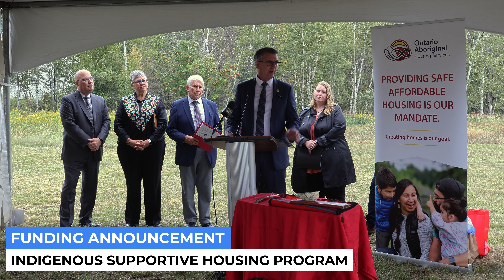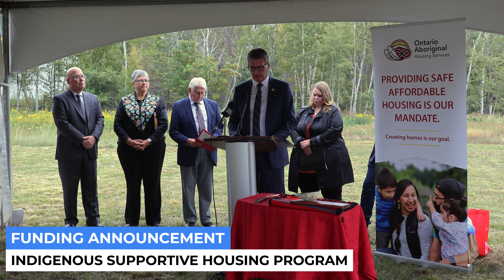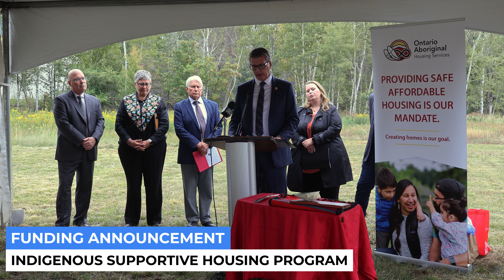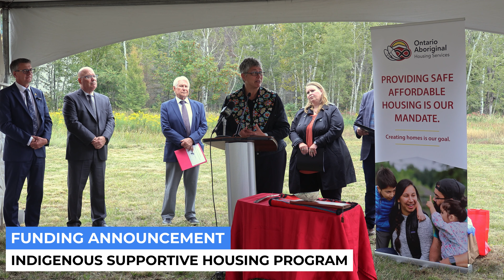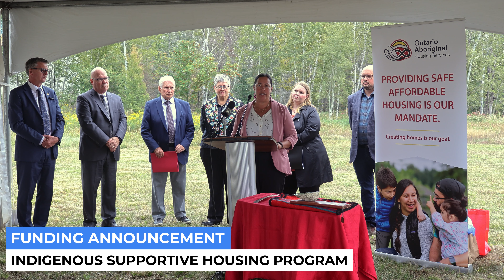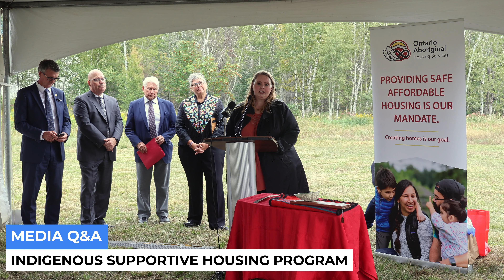Indigenous Youth Affordable Housing Funding Announcement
The Minister of Municipal Affairs and Housing along with myself shared some great news for Thunder Bay.
The Ontario government is providing $8.7 million into the Indigenous Supportive Housing Program (ISHP), paving the way for a state of the art, three-storey facility with 58 transitional housing units dedicated to Indigenous youth. It will be managed by the incredible team at Thunder Bay Indigenous Friendship Centre.
From pod-style rooms to a community driven teaching kitchen, we're investing in more than bricks and mortar; it's about fostering community, developing life skills, and providing clear pathways to education and employment. Minister of Municipal Affairs and Housing expressed, "Our government is going to keep fighting to get shovels in the ground so all Ontarians can find a home that meets their unique needs."
I'm honored to serve Thunder Bay, and I want to stress our commitment to ensuring prosperity, jobs, and quality homes in Northern Ontario. With Ontario amplifying its annual investment to homelessness prevention to an impressive $700 million, I'm filled with optimism for the future.